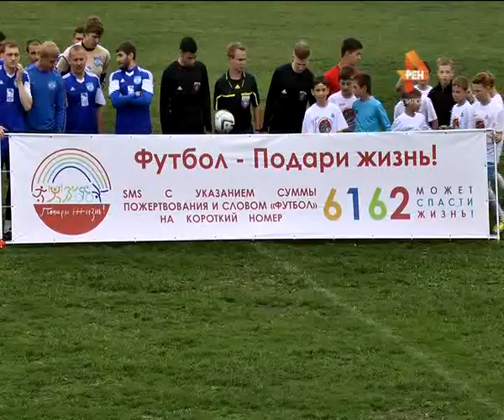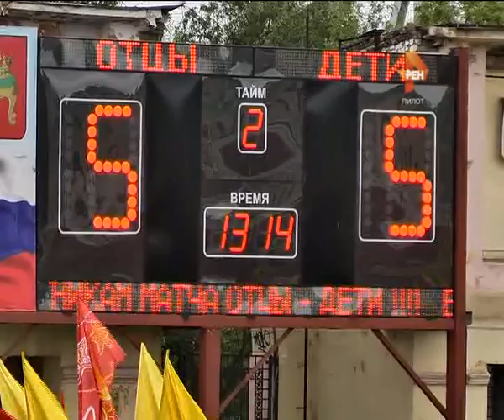Отцы и дети. 2015-06-01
В Твери состоялся необыкновенный футбольный матч. Накануне Дня защиты детей «Волга» на стадионе «Химик» сыграла с воспитанниками спортивной школы. Одиннадцати профессионалам противостояли сразу 45 юных футболистов.